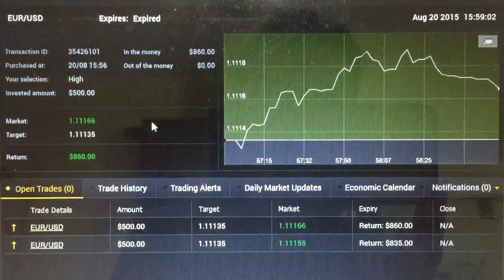Live Binary Option Trade Taken on 20th August 2015